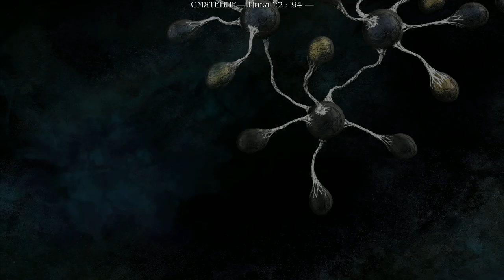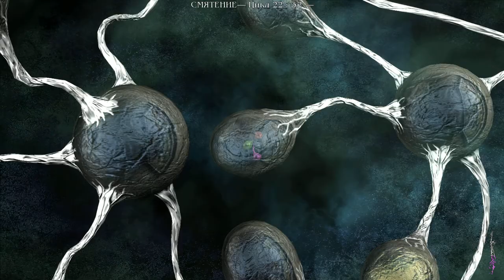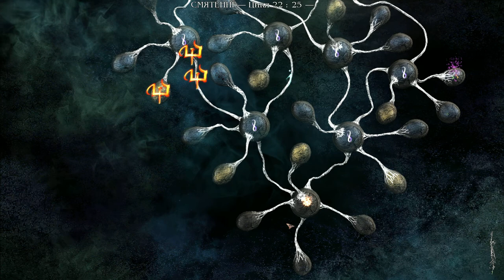Let`s play The Void/Тургор Голос Цвета 8